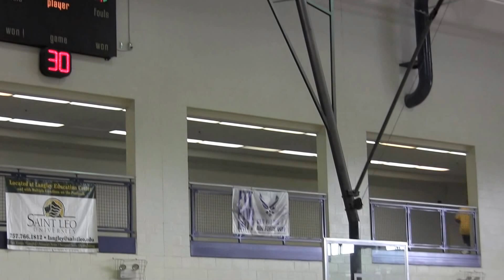JBLE VS Fort Belvoir